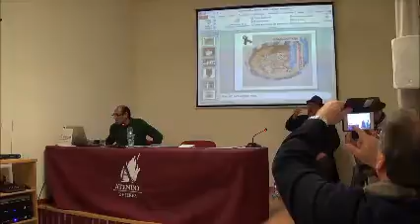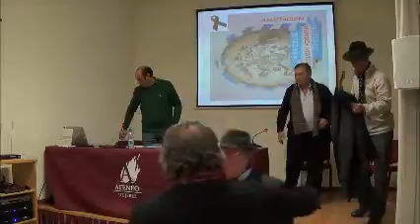2017 01 24 Antoni Chacón Ferral, una figura dormida del andalucismo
24 de enero de 2017
Conferencia "D. Antonio Chacón Ferral, una figura dormida del andalucismo"
Ponente D. Manuel Ramírez López